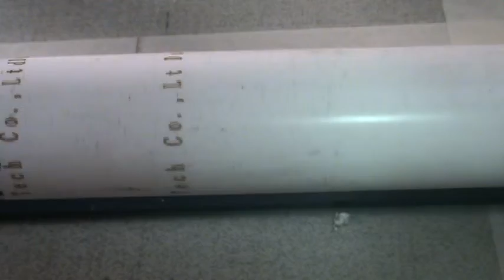Diode pump laser engraving& marking machine works on PVC pipe, round and cylinder item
Kite Laser diode pump laser marking machine works on PVC pipe, round and cylinder item

Kite Laser Tech

Kite laser series laser engraving/marking machine are populor in many

non-metal industry, like the video show, inPVC pipe engraving